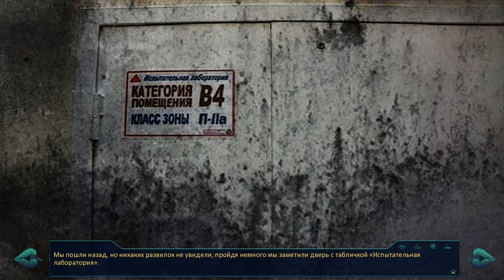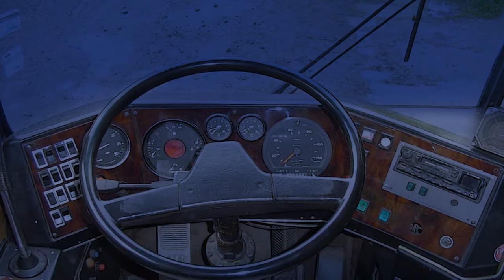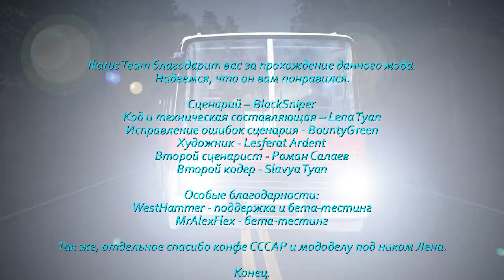Бесконечное лето - Аквамариновый ангел(конец)